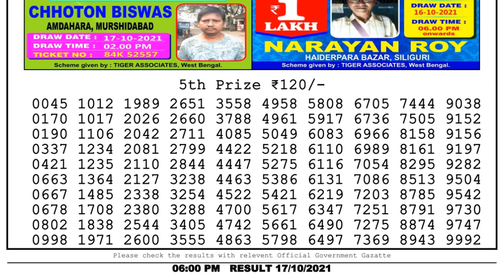Nagaland State Lottery 06:00 PM 17/10/2021 Lottery Sambad Result